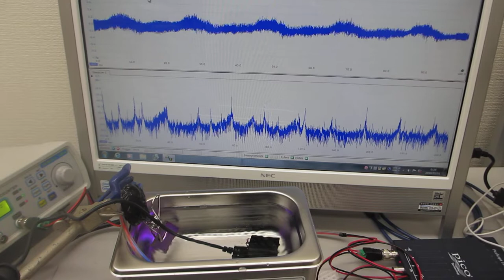メガヘルツの超音波発振制御プローブを利用した超音波実験（超音波システム研究所）